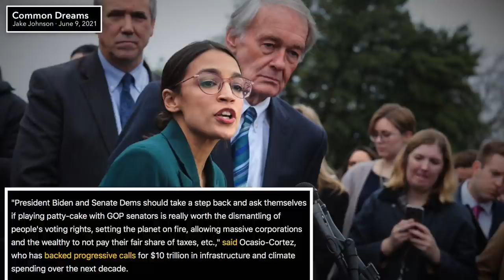Progressive Lawmakers Threaten to Torpedo Biden’s Infrastructure Plan